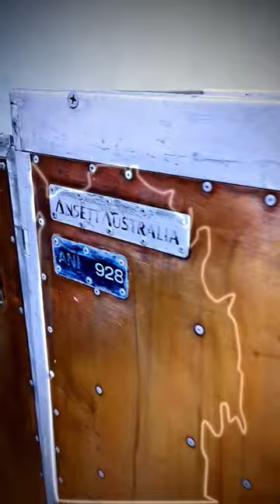COCKTAILS, KAFTANS & BLOW JOBS AT STATUS CO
✈️ Taking Off to Cocktail Paradise at Status Co Hair Salon and Blow Dry Bar! ✨🍹

Ladies and gentlemen, this is your friendly Captain speaking, and I'm here to take you on a fabulous journey at @statusco.republic! Buckle up, as we soar through the clouds of flavour and style, all while donning the most stylish kaftans you've ever seen! ✈️🌴

Picture this: the salon transformed into a tropical oasis, with palm trees swaying gently and vibrant colours dancing in the air. Every person in the salon was rocking their elegant kaftans, creating an atmosphere that was both glamorous and adventurous. It was as if we had transported ourselves to a chic destination getaway!

As I stood behind the bar, mixing and shaking with the precision of a seasoned pilot, I knew I had an important role to play in this exhilarating adventure. The menu was a concoction of creative libations that would tickle the taste buds and elevate the entire experience.

Throughout the afternoon, I had the pleasure of serving delectable beverages to the spirited aviators in their fashionable kaftans. Laughter filled the air, and the salon transformed into a cocktail lounge where everyone was a VIP passenger, ready to embark on a taste-filled adventure.

Thank you, @statusco.republic, for creating an atmosphere where we could explore both style and flavour. It was an honour to be your pilot for the afternoon, guiding your guests through a voyage of taste sensations while soaring in stunning kaftans.

So, fasten your seat belts, ladies and gentlemen, and prepare for landing after an unforgettable experience at Status Co Hair Salon. We reached cruising altitude, and it's time to enjoy the ride! ✨🍹